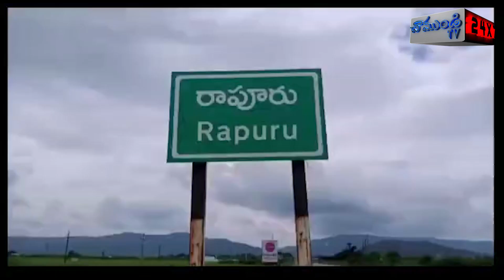రాపూరు ప్రభుత్వాసుపత్రిని తనిఖీ చేసిన జాయింట్ కలెక్టర్ గణేష్ / RAPUR / NELLORE/CHAMUNDI TV 24X7 NEWS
రాపూరు పట్టణంలోని సామాజిక ప్రభుత్వాసుపత్రిని జిల్లా అభివృద్ధి విభాగం జాయింట్ కలెక్టర్ గణేష్ సోమవారం ఆకస్మికంగా  తనిఖీలు నిర్వహించారు. నెల్లూరు నుంచి నేరుగా రాపూరు ఆసుపత్రికి చేరుకుని కోవిడ్ విభాగపు వార్డును ఆయన సందర్శించారు. ఈ సందర్భంగా జాయింట్ కలెక్టర్ ఆసుపత్రిలోని వివిధ వార్డులను పరిశీలించారు. ఆసుపత్రి నిర్వహణ పారిశుధ్యం పై  ఆయన సంతృప్తి వ్యక్తం చేశారు. ఈ సందర్భంగా ఆయన మాట్లాడుతూ కరోనా థర్డ్ వేవ్ కు సంబంధించి నివేదికలు సిద్ధం చేయడం జరుగుతుందని, ఆసుపత్రిలో వైద్యుల ఆవశ్యకత, ఆక్సిజన్ అవసరం తదితర అంశాలపై చర్చించడం జరిగిందని ఆయన తెలిపారు.